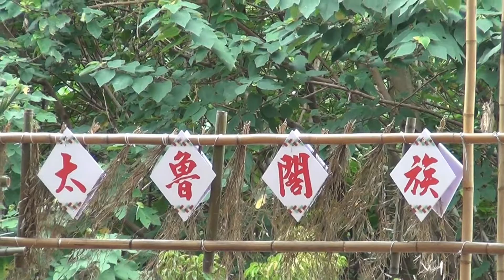2019桃園原住民歲時祭儀之太魯閣感恩祭祈福儀式活動紀實